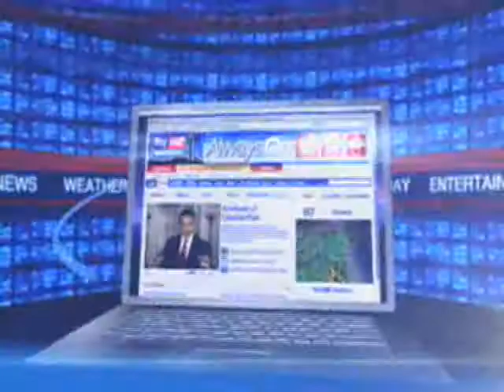Infant Swimming Resource - Debbie Freed & Connor Cares Foundation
ISR.
This video belongs to Fox.
We claim no copyrights.